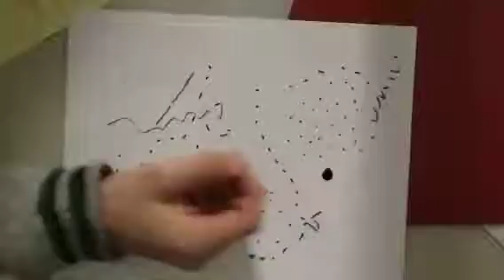Capillary Tubes: students 7th